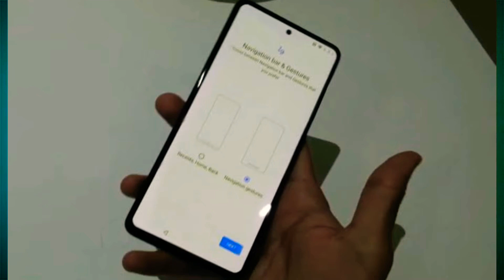Oneplus Z Launch | Oneplus 8 Lite Launch | Oneplus 8 Lite Confirm july 2020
namaskar dosto kaise ho aasha larta hu aap achhe honge..
dosto aaj ki es video mein apko swagat hai.. dosto es video mein oneplus 8 lite / oneplua Z ke leaks ke bare mein bataya hai..